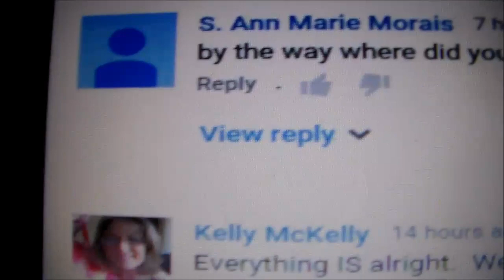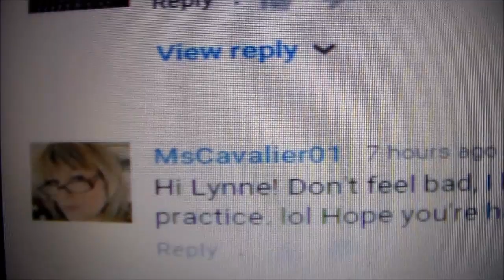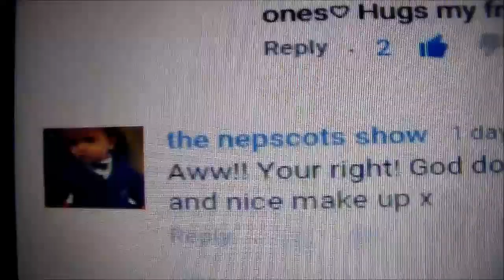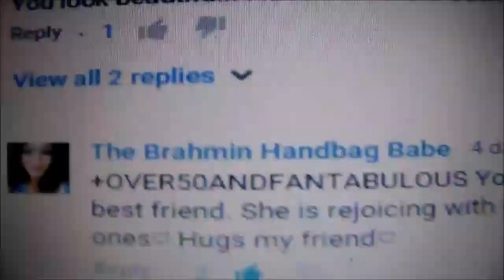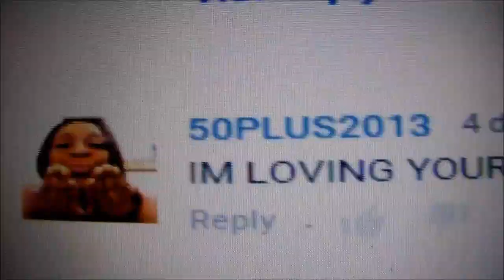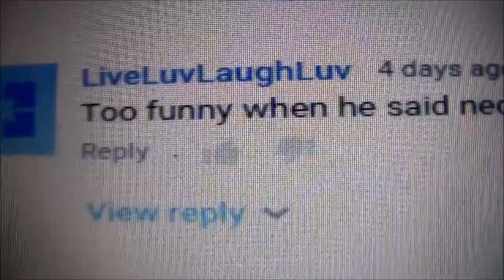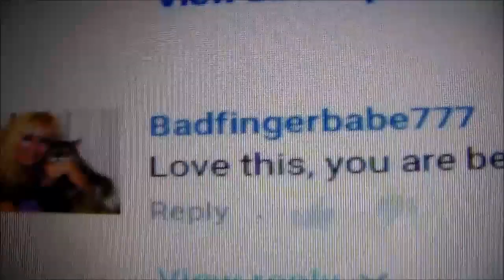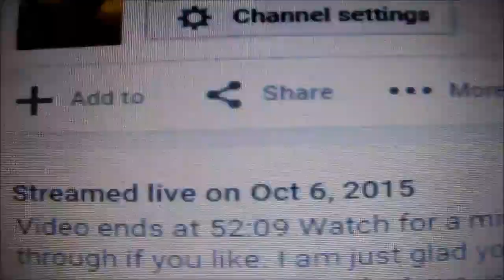Shout outs from the comment page #5 & LASHES on, lol |Over50andFantabulous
Thank you from the bottom of my heart for your support.  Love you!!

COMMENT  ~~  Please SHARE  ~~ S U B S C R I B E